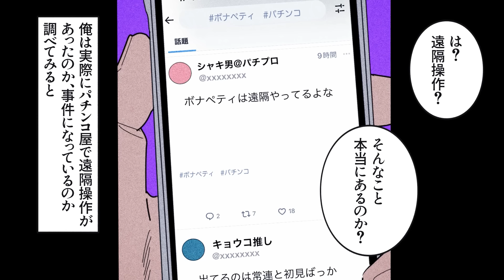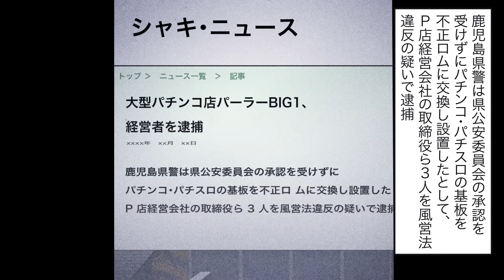【漫画】パチ屋の闇…パチンコ遠隔操作のリアルな裏側。パチンコ屋の真実と全て【借金ストーリーランド】